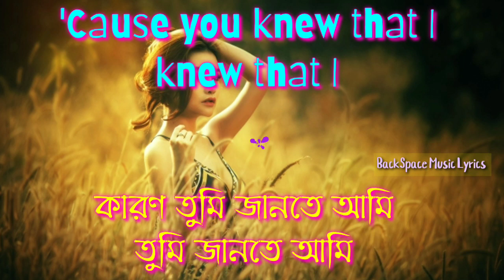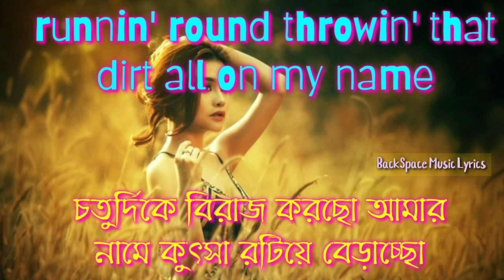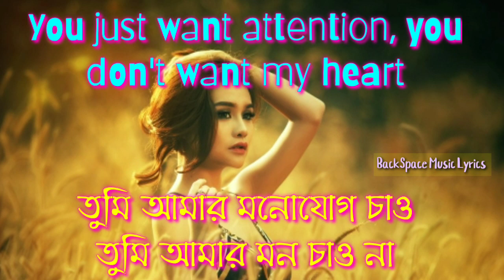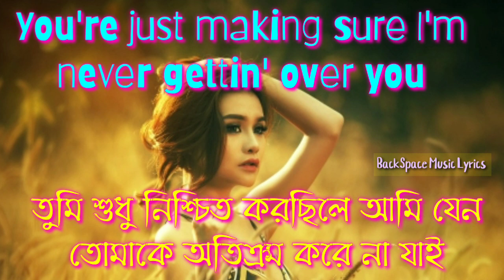Charlie Puth - Attention (Bangla Lyric) ||বাংলা অনুবাদ|| Bangli Translation/Meaning.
You've been runnin' round runnin' round
তুমি আমার চারপাশে বিরাজ করছো
runnin' round throwin' that dirt all on my name
চতুর্দিকে বিরাজ করছাে আমার নামে কুৎসা রটিয়ে বেড়াচ্ছাে
'Cause you knew that I, knew that I
কারণ তুমি জানতে আমি,
তুমি জানতে আমি
knew that I'd call you up
তুমি জানতে আমি তুমাকে কল দিবোই
You've been going round
তুমি ঘুরে বেড়াচ্ছাে
going round every party in L.A.
লস এঞ্জেলস এর প্রতিটি অনুষ্ঠানে
তুমি জানতে আমি
knew that I'd be at one
জানতে আমি একটায় থাকব
আমার এই পােশাক পরা তােমার জন্য কর্মফল যেমন তােমার ঐ মাখা পারফিউম আমার কষ্টের কারণ
তুমি আমার সম্পর্কে চিন্তা করতে তুমি আমার ছিলে যখন
এখন যখন আমি তােমাতে মত্ত আর কী আশা কর?
কিন্তু আজ রাতে তুমি আমার
সাথে বাড়ি ফিরছাে না
তুমি আমার মনােযােগ চাও
তুমি আমার মন চাও না
হয়তাে আমাকে অন্য কারাের
সাথে সুখী দেখতে পারাে না
you just want attention, I
knew from the start
তুমি শুধু আমার মনোযোগ চাও, আমি প্রথম থেকেই জানতাম
তুমি শুধু নিশ্চিত করছিলে আমি যেন তােমাকে অতিক্রম করে না যাই
.🎶...My Others Songs Lyrics. 🎶.
▬▬ι ﺤ Video Tag ι▬▬
Dua lipa Don't Start Now
Indila - Dernière Danse Bangla Lyric.
Señorita Bangla Lyrics.
Camila  Cabello My Oh My Bangla Lyrics.Alan Walker Play Bangla Lyrics.Akcent - My Passion Bangla Lyrics.I a Mess Bangla Lyrics.One Night In Dubai Bangla Lyrics.
Snoop dog OMG Bangla Lyrics.Dharia Bangla Lyrics.Diamond Heart Bangla Lyrics.Alone Bangla Lyrics.Singe Me To Sleep Bangla Lyrics.Ghost Alan Walker Bangla Lyrics.
Serhut Damus La Caline Bangla Lyrics.Childhood Rauf & Faik Bangla Lyrics.Coldplay Hymn for the weekend Bangla Lyrics.Major Lazer Que Calor Bangla Lyrics.Faded Alan Walker Bangla Lyrics.Yalili Arabic Bangla Lyrics.
ℒℴνℯ 4 Watching

ANTI-PIRACY WARNING
This content's Copyright is solely owned by BackSpace Music Lyrics.
redistribution or re-upload is strictly prohibited from